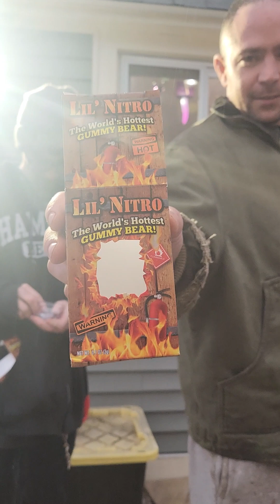worlds hottest gummy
Lil nitro 9 million Scoville units